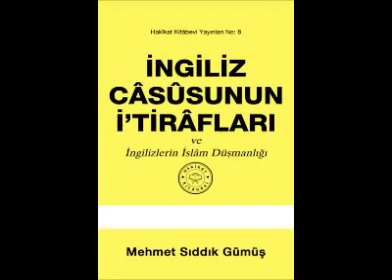İngiliz Casusunun İtirafları Tenbih